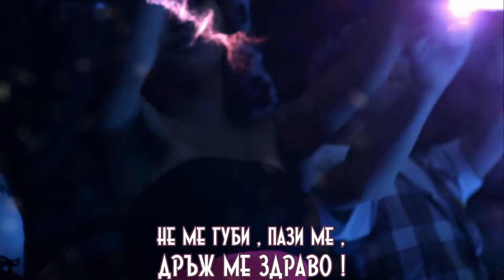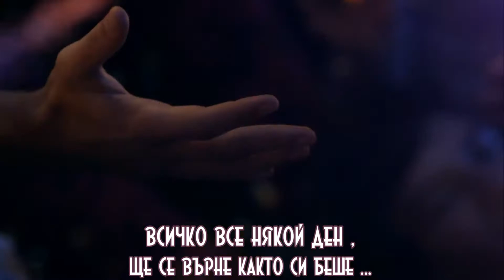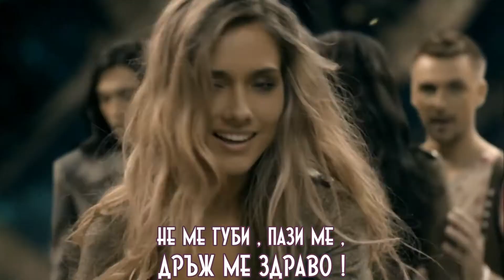Инь - Ян - Не отпускай моей руки (Бг Превод)